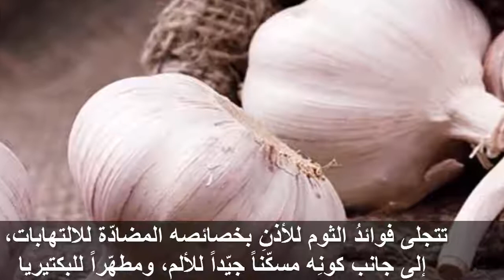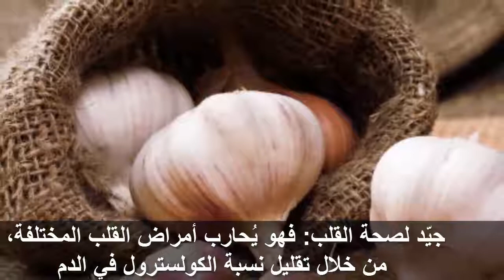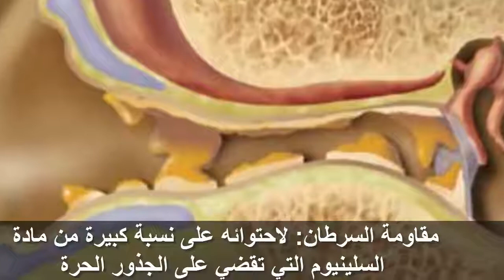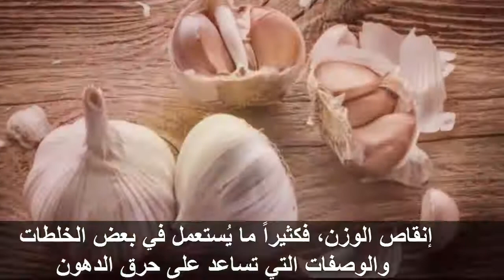ماذا يحدث عند وضع فص من الثوم مقشر فى الاذن لن تصدق ماذا سيحصل ..فوائد عجيبة ؟؟